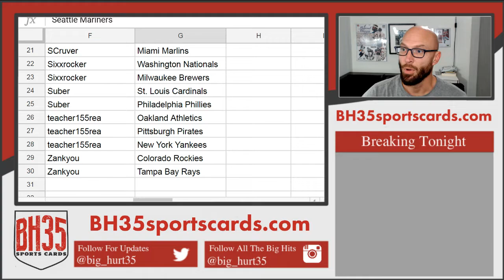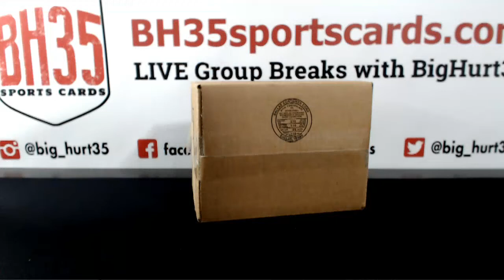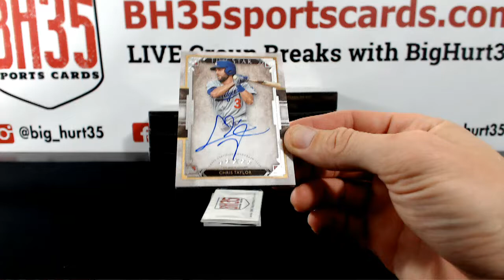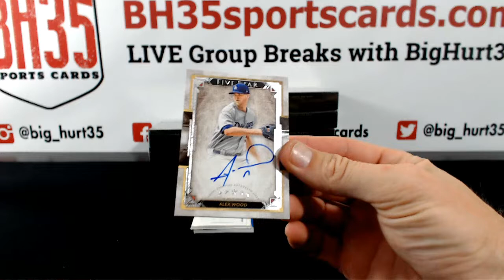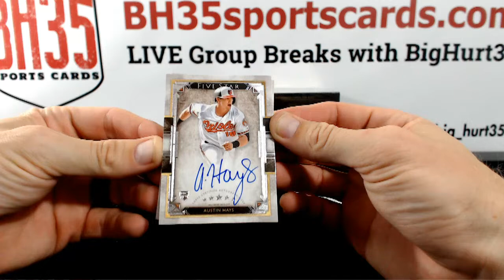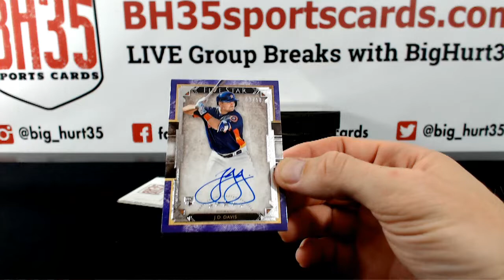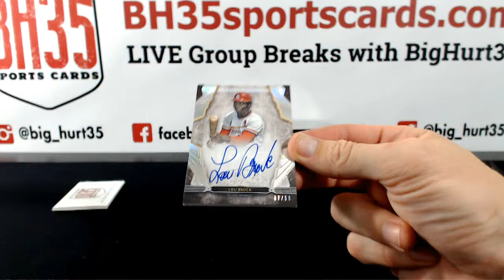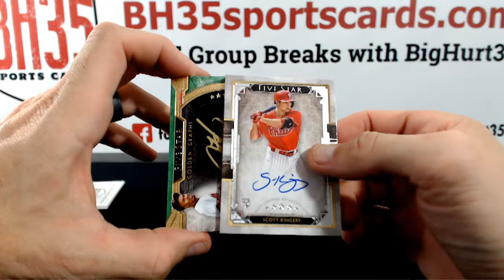2018 Topps Five Star Baseball | 8 Box Case Break #1 Pick Your Teams